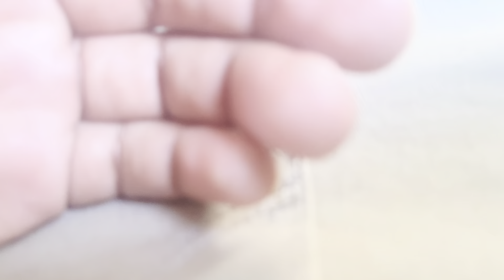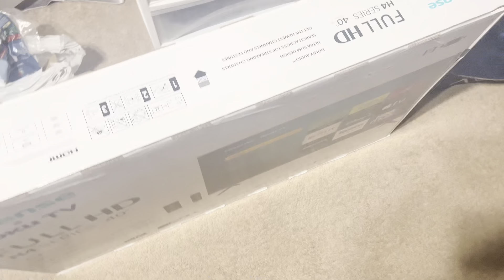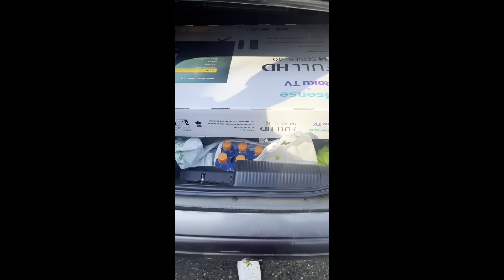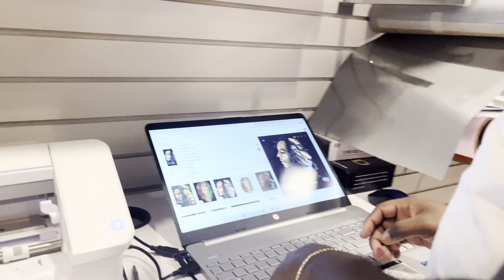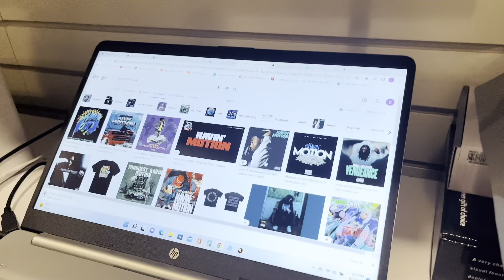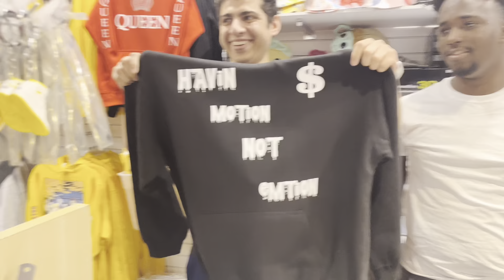Funny lit birthday vlog!🔥finally 19!